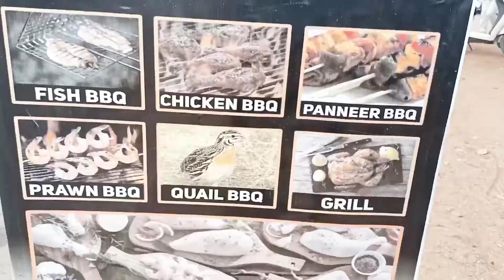மாட்டு வண்டி Barbeque | First Time In Tirupur|Traditional Cooking|From 30rs| Dhanus'h Now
This video is about மாட்டு வண்டி barbeque located in Tirupur,
this  traditional concept is new to tirupur & Coimbatore,
Must try this shop, tastes looks good,
Friday shop closed, Remaining days will be available...

Special Dishes:
Chicken BBQ
Prawn BBQ
Quail BBQ
Panner BBQ
Fish BBQ
Full Grill

Shop name:
மாட்டு வண்டி BBQ
Tkt Mills,
Near Krishna Mess
Tirupur